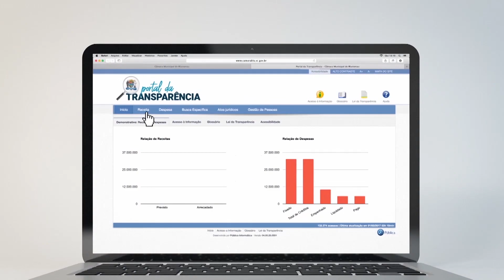TVL Comunidade 04/12/2018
I - Bloco
Dra. Maria Terezinha Erbs - Presidente eleita da OAB Blumenau

II - Bloco
Padre Marcelo Martendal - Padre Pároco Catedral